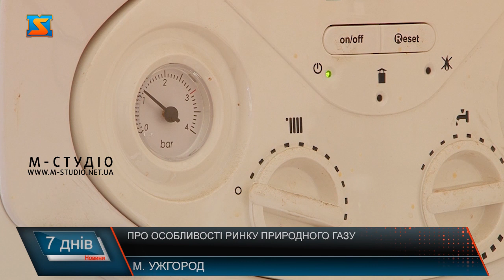Про особливості ринку природного газу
До уваги споживачів природного газу. Новації у законодавстві, які варті уваги. Мова про Закон України «Про особливості регулювання відносин на ринку природного газу та у сфері теплопостачання під час дії воєнного стану  та подальшого відновлення їх функціонування». Документ прийнятий 29 липня2022 року набув чинності 19 серпня. Аби розібратися у законодавчих змінах – звернулися до фахівців. Мораторій на підвищення цін – тарифів на ринку природного газу та у сфері теплопостачання – одна з новацій воєнного часу. В Україні набув чинності 19 серпня Закон України «Про особливості регулювання відносин на ринку природного газу та у сфері теплопостачання під час дії воєнного стану  та подальшого відновлення їх функціонування». Усі  зміни чинні на період воєнног стану і шести місяців після його закінчення. Це не єдині зміни воєнного часу у законодавстві . Торкнулися новації і ОСББ, управлінських компаній, які самостійно утримують відповідні мережі. Варто уваги, і особливості діялності постачальника природного газу в умовах воєнного стану.  Законодавчо пердбачено,  що виконання будь яких дій  щодо стягнення боргів державною чи приватною виконавчою службою – неможливо! Акцентує Василь Попович.  Підтвердили цю норму закону і ГУ Держпродспоживслужби. Адже на цю установу покладений захист прав споживачів, у тому числі і природного газу.  Остаточний механізм цього закону розглядає Кабінет Міністрів України.  84 мійльони гривень – така сума заборгованості майже 170 тисяч дворогосподарств у Закараптті – дані  станом на 24 серпня 2022 року озвучила комерційна директорка АТ «Закарпатгаз». Самец я компанія у краї займається розподілом природного газу . Мова про доставку блакитного палив споживачам розподільчими газопроводами. Тобто від магістарльних газопроводів до безпосередньо приладів, обладнання . Нагадаємо, на сьогодні у Закараптті діючий  тариф на послугу з розподілу – 2грн 38 коп.  Юлія Соколова роз’яснила кого стосуються законодавчі зміни , а кого ні.  Якщо невзмозі сплатити вчасно за надані послуги – наголошує Юлія Соловйова, варто споживачу звернутися до органів соцзахисту, також можна укласти договір про реструктуризацію із  Закарпатгазом.  Зважаючи на ситуацію, фахівці закликають усіх закарпатців та гостей краю бути свідомими у своїх діях. Цивілізовано взаємодіяти усім суб’єктам ринку природного газу -як постачальникам, так і споживачам.